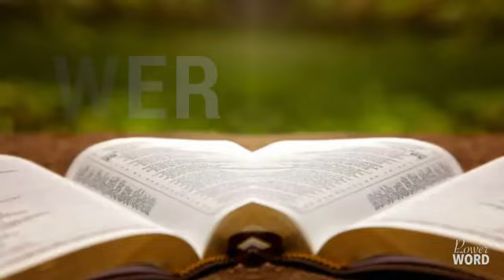December 8 - Satisfying Employment by Dr Preston S Patterson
Daily Devotional Thought